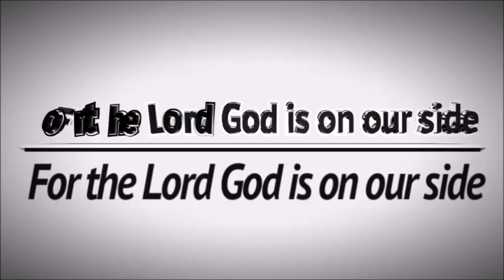Beware Of End Time Deception